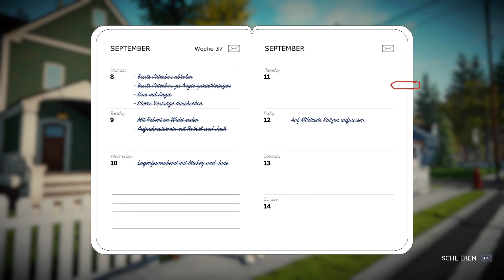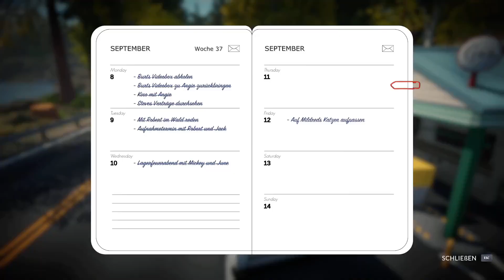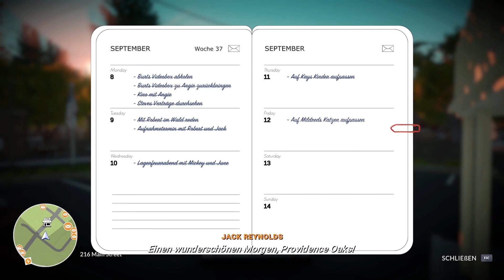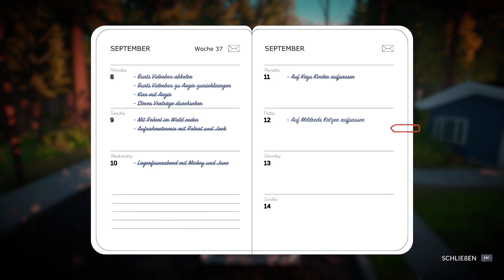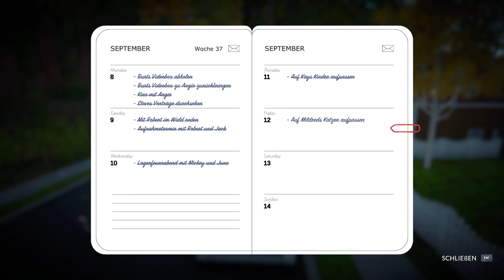LAKE 📦 012: Menschen belehren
Lake #012
Kommentiert von : GamerLP1401 (Julian)
Mein Equipment :
Meine Bildschirme : AOC Gaming CQ27G2U
Meine Maus : SteelSeries Rival 600
Meine Tastatur : Razer Ornata V2
Mein Headset : Roccat Elo 7.1 USB
Mein Mikrofon : Auna 900B
Mein Stuhl : Robas Lund DX Racer 6 OH
Mein Mauspad : RuoCherg RGB Gaming Mauspad
Mein PC :
Prozessor : AMD FX 8300 8x 3,3Ghz
Grafikkarte : Nvidia Geforce GTX 1060 3GB
Ram : 16GB DDR3 1600Mhz
Festplatte : Seagate Barracuda 2TB